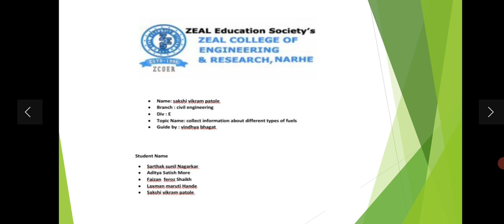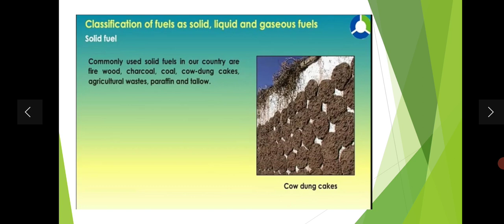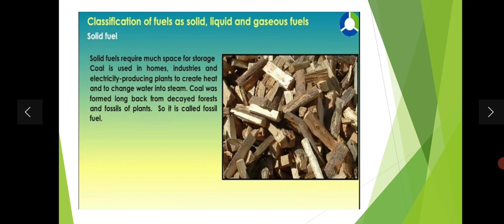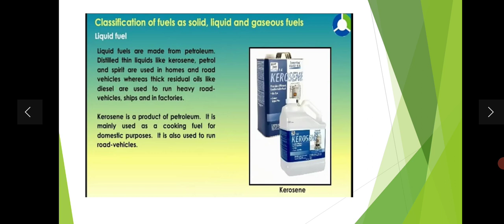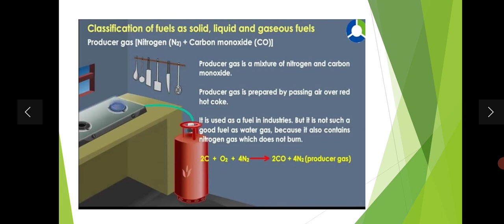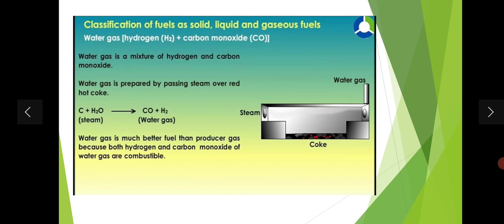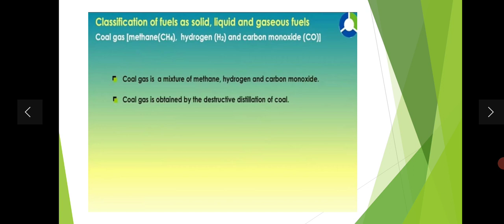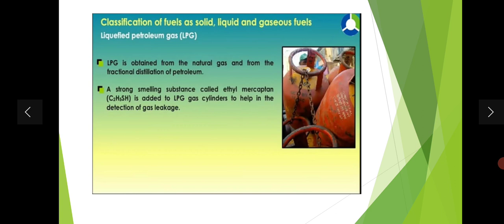COLLECT INFORMATION ABOUT DIFFERENT TYPES OF FUELS BYSAKSHI PATOLE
COLLECT INFORMATION ABOUT DIFFERENT TYPES OF FUELS BYSAKSHI PATOLE, ZEAL POLYTECHNIC